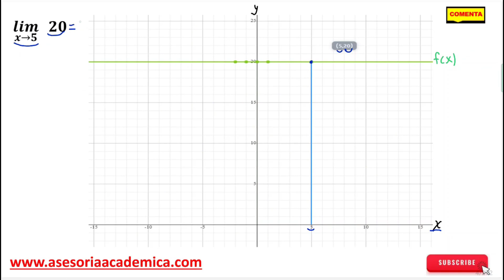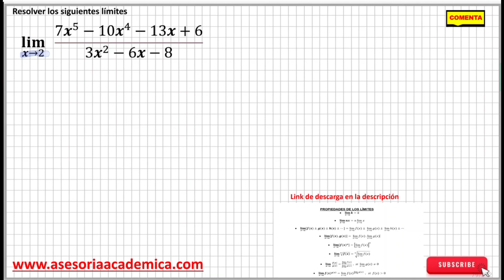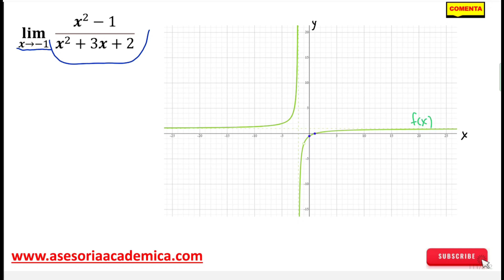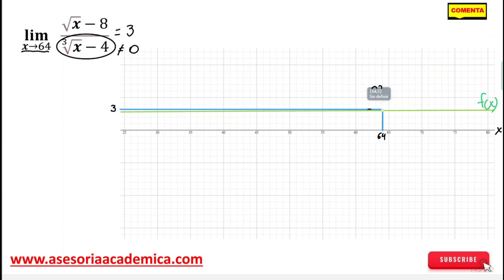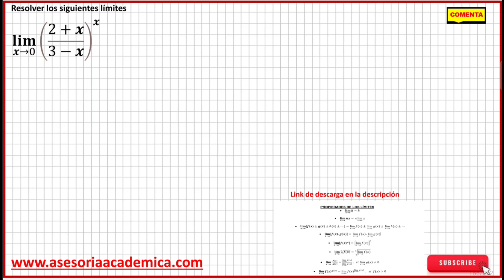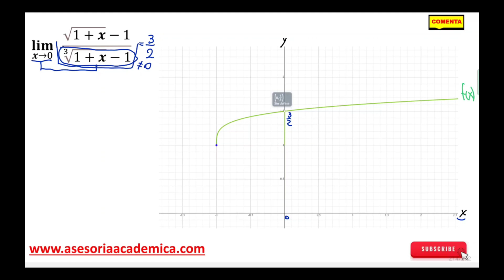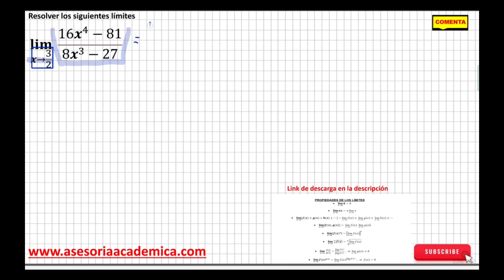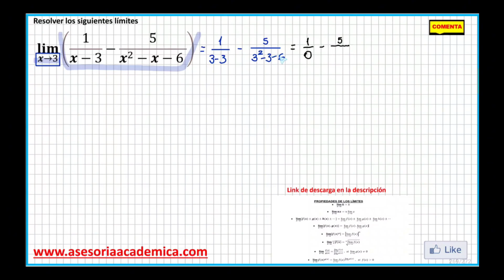🔴100 ejercicios de LÍMITES RESUELTOS y explicados paso a paso | indeterminados | funciones | gráfico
Resolver los siguientes LÍMITES
00:00:00 Introducción
00:00:49 lim┬(x→5)⁡  20
00:02:47 lim┬(x→5)⁡  2x
00:03:55 lim┬(x→-5)⁡  x^2-5
00:05:31 lim┬(r→1/3)⁡ 5r-7
00:08:05 lim┬(x→-2)⁡  3x^3-4x^2+2x-3
00:11:16 lim┬(x→-1)⁡ (x+1)/(x+1)
00:13:10 lim┬(x→2)⁡ ( x^2-x-2)/(x-2)
00:16:48 lim┬(x→0) (x^3+3x^2)/(x^3-4x^2 )
00:20:41 lim┬(x→-3)⁡ (x-2)/(x+5)
00:22:16 lim┬(x→3)⁡ (x^2-x-6)/(x-3)
00:25:27 lim┬(t→-6)⁡ (t^2+6)/(t-6)
00:27:19 lim┬(x→2)⁡ (x^2-4)/(x-2)
00:30:17 lim┬(h→0)⁡  h/(h^2-7h+1)
00:31:57 lim┬(x→3)⁡ (x-3)/(x^2-9)
00:35:00 lim┬(x→0)⁡ (x^2-2x)/x
00:37:29 lim┬(x→0)⁡ (x^2-5x-4)/(x^2+1)
00:39:31 lim┬(x→4)⁡ (x^2-9x+20)/(x^2-3x-4)
00:43:39 lim┬(x→-3)⁡ (x^4-81)/(x^2+8x+15)
00:50:10 (lim)┬(x→4)⁡ √(x^2+x+5)
00:51:47 (lim)┬(y→15)  ⁡√(y+3)
00:53:35 (lim)┬(x→2)⁡ (3x^2-x-10)/(x^2+5x-14)
00:58:53 (lim)┬(x→-4)⁡ (x^2+2x-8)/(x^2+5x+4 )
01:03:11 (lim)┬(h→0)⁡ ((2+h)^2-4)/h
01:12:26 (lim)┬(h→0)⁡ ((x+h)^2-x^2)/h
01:18:25 (lim)┬(h→0) ⁡(3(x+h)^2+7(x+h)-3x^2-7x)/h
01:24:04 (lim)┬(x→6)⁡ (√(x-2)-2)/(x-6)
01:33:25 (lim)┬(x→1)⁡ √(5&x^2-x)+(x^2+4)^2
01:34:40 (lim)┬(x→2)⁡ (7x^5-10x^4-13x+6)/(3x^2-6x-8)
01:38:38 (lim)┬(r→1)⁡ (r^2-r)/(2r^2+5r-7)
01:43:16 (lim)┬(r→4)⁡ (r^2-16)/(√r-2)
01:53:54 (lim)┬(r→0)⁡ ((m+r)^2-m^2)/r
01:58:15 (lim)┬(h→2)⁡ (h^3-8)/(h^2-4)
02:02:44 (lim)┬(x→1/3)⁡ (3x-1)/(3x^2+5x-2)
02:08:20 (lim)┬(x→7)⁡ (2-√(x-3))/(x^2-49)
02:24:06 (lim)┬(x→0)   ⁡(√(1+x)-√(1-x))/x
02:31:41 (lim)┬(x→5)⁡ (3-√(2x-1))/3(√5x-5)
02:44:43 lim┬(x→-1)⁡(x^3+1)/(x^2+1)
02:46:29 (lim)┬(x→5)  ⁡(x^2-5x+10)/(x^2-25)
02:51:04 (lim)┬(x→-1)⁡ (x^2-1)/(x^2+3x+2)
02:55:31 (lim)┬(x→2)⁡   (x^2-2x)/(x^2-4x+4)
03:01:57 (lim)┬(x→1) (x^3-3x+2)/(x^4-4x+3)
03:14:08 (lim)┬(x→2)⁡ 3(√(x+2)-2)/4(8-√32x)
03:25:43 (lim)┬(x→2)⁡ (x^3-8)/∛(x-2)
03:30:08 (lim)┬(x→0)⁡ (∛(x+8)-2)/x
03:42:52 (lim)┬(x→2)⁡ √((x^2+3x+4)/(x^3+1))
03:44:56 (lim)┬(x→0)⁡〖(√(x^2+9)-3)/x^2 〗 2
03:52:11 (lim)┬(x→3)⁡ ((√(2x+3)-x)/(√(x+1)-x+1))^((x-1-√(x^2-5))/(x^2-5x+6))
04:11:00 (lim)┬(x→a)⁡ (x^2-(a+1)x+a)/(x^3-a^3 )
04:16:52 (lim)┬(h→0)⁡ ((x+h)^3-x^3)/h
04:25:02 (lim)┬(x→1)⁡ (1/(1-x)-3/(1-x^3 ))
04:31:32 (lim)┬(x→1)⁡ (√x-1)/(x-1)
04:40:17 (lim)┬(x→64)⁡ (√x-8)/(∛x-4)
04:53:55 (lim)┬(x→1)⁡ (∛x-1)/(∜x-1)
05:08:44 (lim)┬(x→1)⁡ (∛(x^2 )-2∛x+1)/(x-1)^2
05:21:36 (lim)┬(x→8)⁡ (x-8)/(∛x-2)
05:31:18 (lim)┬(x→1)⁡ (√x-1)/(∛x-1)
05:40:07 (lim)┬(x→4)⁡ (3-√(5+x))/(1-√(5-x))
05:49:01 (lim)┬(h→0)⁡ (√(x+h)-√x)/h
05:53:05 (lim)┬(h→0) ⁡(∛(x+h)-∛x)/h
06:01:14 (lim)┬(x→3)⁡ (√(x^2-2x+6)-√(x^2+2x-6))/(x^2-4x+3)
06:11:56 (lim)┬(x→0)⁡ ((2+x)/(3-x))^x
06:13:02 (lim)┬(x→1)⁡ ((x-1)/(x^2-1))^(x+1)
06:16:13 (lim)┬(h→0)⁡ (x^2 h+3xh^2+h^3)/(2xh+5h^2 )
06:19:18 (lim)┬(h→0)⁡ ((2x+3h)^3-4h^2 x)/(2x(2x-h)^2 )
06:21:11 (lim)┬(r→b)⁡  (r^4-b^4)/(r^2-b^2 )
06:23:16 (lim)┬(x→2)⁡ (x^2+x-6)/(x^2-4)
06:26:41 (lim)┬(x→2)⁡ (√(x+2)-2)/(x-2)
06:34:50 (lim)┬(x→3)⁡ (2x^2-2x-12)/(x-3)
06:38:35 (lim)┬(x→2)  (x^3-3x^2+4)/(x^2-4x+4)
06:45:39 (lim)┬(x→1)⁡ (x^2-2x+1)/(x^3-x)
06:50:32 (lim)┬(x→-1)⁡ (x^3+1)/(x^2-1)
06:54:48 (lim)┬(x→0) ⁡x/(1-√(1-x))
07:03:25 (lim)┬(x→7)⁡ (x-7)/(3x^2-21x)
07:07:01 (lim)┬(x→√3)  (3-x^2)/(3-√(x^2+6))
07:17:42 (lim)┬(x→0)⁡ ((x^3-2x^2)/(3x^4+8x^2 ))
07:20:57 (lim)┬(x→5) ((√(x+4)-3)/(√(x-1)-2))
07:28:10 (lim)┬(x→a)⁡(√x-√a+√(x-a))/√(x^2-a^2 )
07:38:31 (lim)┬(x→-1)⁡  (√(2+x)-√(3+2x))/(1-√(5+4x))
07:50:42 (lim)┬(x→0)   (√(1+x)-1)/(∛(1+x)-1)〗
08:03:40 (lim)┬(x→1)  ⁡√(√x-1)/∜(x-1)
08:17:03 (lim)┬(x→7)⁡  (x^3+5x^2-49x-245)/(√(x-3)-2)
08:26:37 (lim)┬(x→0)   x/(∜(1+2x)-1)〗
08:37:12 (lim)┬(x→0)   ⁡x/(∛(1+x)-1)
08:46:08 (lim)┬(x→2) ⁡(∛(x^2-3x+2)+ ∛(4x^2-8x))/∛(x^2+4x-12)
08:51:58 (lim)┬(x→0)⁡ (√(x^2+1)-1)/(√(x^2+16)-4)
08:58:25 (lim)┬(x→-2)⁡ (x^3+3x^2-4)/(2x^3+11x^2+20x+12)
09:08:38 (lim)┬(x→1)  ⁡(x^2n-3+2x^(-2n))/(x^2n-4+3x^(-2n) )
09:15:09 (lim)┬(x→1)   ⁡(x+2)/(x^2-5x+4)+(x-4)/(3x^2-9x+6)]
09:23:30 (lim)┬(x→3/2)   (16x^4-81)/(8x^3-27)  ⁡
09:29:32 (lim)┬(x→-1)⁡ (2x^3+7x^2+8x+3)/(3x^3+5x^2+x-1)
09:39:16 (lim)┬(x→5)⁡ (3x^2-13x-10)/(2x^2-7x-15)
09:44:45 (lim)┬(x→3)⁡(2x^3-6x^2+x-3)/(x-3)
09:48:24 (lim)┬(x→a+b) ((x-a)^3-b^3)/((x-b)^2-a^2 )
09:54:00 (lim)┬(x→3)⁡ (x^3-x^2-5x-3)/(x^4-x^3-2x^2-9x-9)
10:03:43 (lim)┬(x→-1)⁡(x^5+1)/(x^7+1)
10:10:01 (lim)┬(x→1)⁡(x^3-3x+2)/(x^4-4x+3)
10:18:25 (lim)┬(x→-2) ⁡(x^3+4x^2+x-6)/(x^3+2x^2-x-2)
10:25:51 (lim)┬(x→2)⁡ (x^3-8)/(x^2-4)
10:29:23 (lim)┬(x→4)  ⁡(16√x-(√x)^5)/(x-4)
10:36:56 (lim)┬(x→3)⁡(1/(x-3)-5/(x^2-x-6 ))
Hola bienvenidos, en este video analizaremos y resolveremos diversos LÍMITES los cuales se enfocan principalmente en las INDETERMINACIONES, sabiendo que una indeterminación es una relación matemática que no se puede cumplir, y por ello hay que evitar que esta se suscite, por tanto, se levanta la indeterminación, en este video existen indeterminaciones de orden 0/0 e infinito - infinito se resuelve conjugada